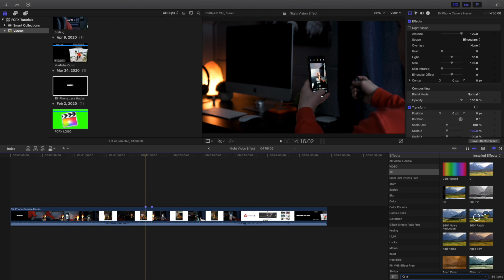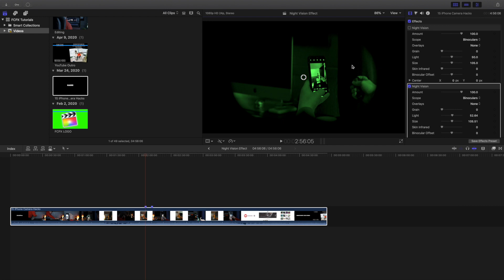Final Cut Pro X Night Vision Effect Tutorial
In this tutorial, I will break down how to add a night vision effect to your videos using Final Cut Pro X.

Desktop - iMac (Retina 4K, 21.5-inch, 2017)
Headphones - Beats Solo 3